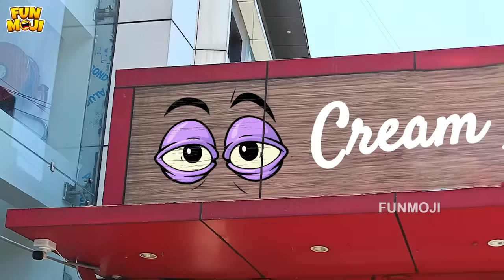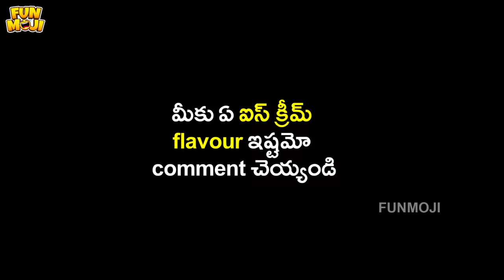ఐస్ క్రీమ్ పార్లర్-2 | IceCream | Ice Cream Truck | MCA | Ghora | Funmoji | Infinitum Media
Celebrate IPL festival of winnings with Parimatch!

Edit:
Suraaj